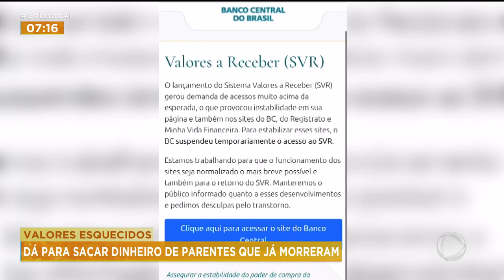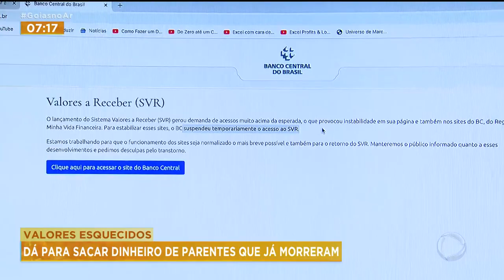VALORES ESQUECIDOS: DÁ PARA SACAR DINHEIRO DE PARENTES QUE JÁ MORRERAM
O BANCO CENTRAL DEVE DIVULGAR NOS PRÓXIMOS DIAS AS REGRAS PARA QUE HERDEIROS POSSAM CONSULTAR SE PARENTES QUE JÁ MORRERAM ESQUECERAM DINHEIRO NOS BANCOS. ASSUNTO PARA A NAHYARA MOURA NO GOIÁS NO AR.